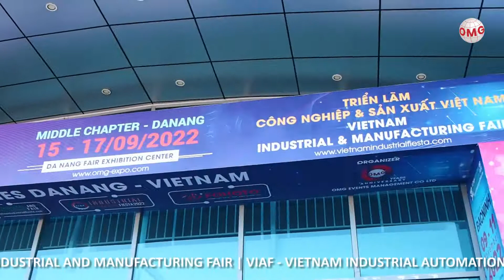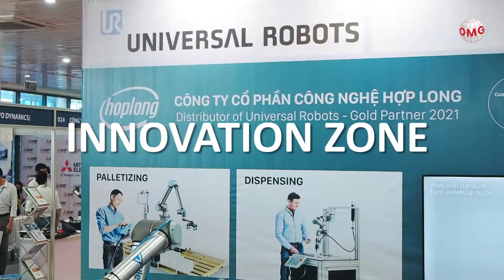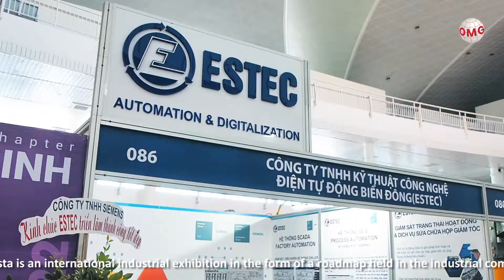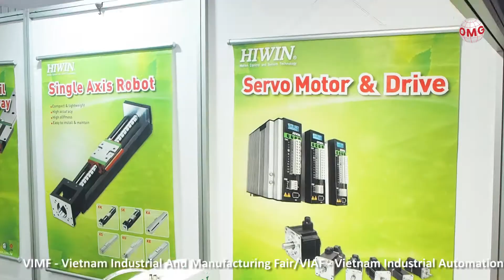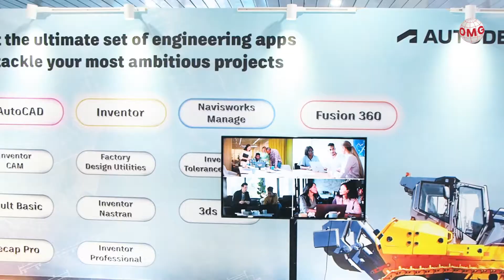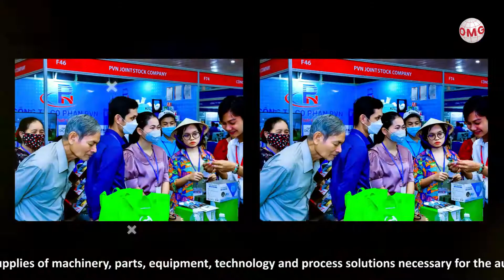VIMF MIDDLE CHAPTER - Vietnam Industrial and Manufacturing Fair 2022 DA NANG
VIMF 2022 is an international industrial exhibition in the form of a roadmap held in the Industrial Complex and we connect supplies of machinery, parts, equipment, technology and process solutions necessary for the automobile, electronics, machinery, textile, footwear, and high-tech industries to related manufacturers.

OMG EVENTS MANAGEMENT COMPANY LIMITED
A: Floor 3, 1014 Pham Van Dong St, Hiep Binh Chanh ward,Thu Duc City, Ho Chi Minh